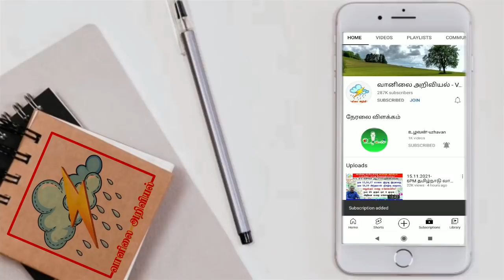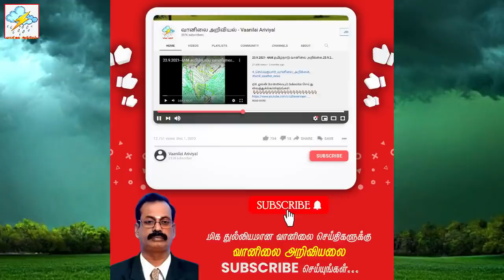டிசம்பர் 30,31 & ஜனவரி 1, 2 மழை எப்படி?ந.செல்வகுமார் 28.12.21-4AM ஆய்வறிக்கை.